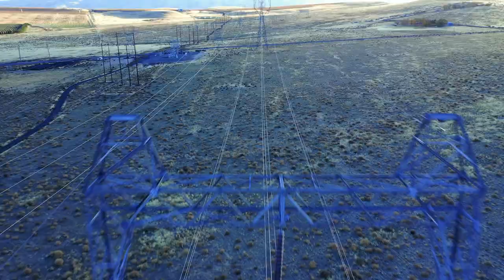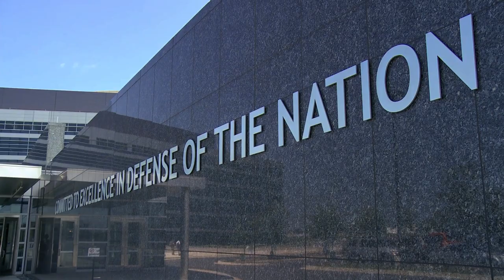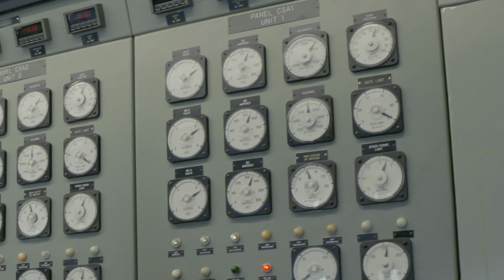Federal Hydropower: The Bedrock of a Clean Energy Future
Hydropower plays a critical role in the U.S. power system, as both source of clean renewable, affordable energy and as a firm, flexible resource that ensures the reliability of the grid. Department of Energy’s Power Marketing Administrations bring the power of water to the public’s front door through a network of high voltage transmission lines. Electricity produced at Federal dams plays a critical role to meeting everyday energy needs of Americans. The dams, owned by the U.S. Army Corps of Engineers, Bureau of Reclamation, International Boundary and Water Commission and Tennessee Valley Authority serve many other important roles. Federal dams have a 42-gigawatt capacity.